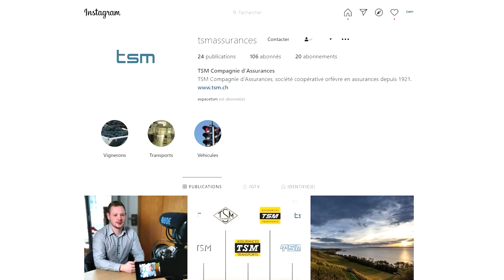Es-tu notre futur/e apprenti/e Médiamaticien/ne CFC ?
Notre actuel apprenti Médiamaticien, Bastien Emery, nous explique en grandes lignes sa formation.
Seras-tu sa future remplaçante ou son futur remplaçant ?

Si tu es passionné/e par
📷 le multimédia
🌐 le web
🖼️ le design
📢 et la communication digitale en général ?

N'attends plus et postule dès maintenant au poste d'apprenti/e Médiamaticien/ne CFC.
Tu auras peut-être l’opportunité de rejoindre notre team et de faire d'un de tes hobbies ton métier !